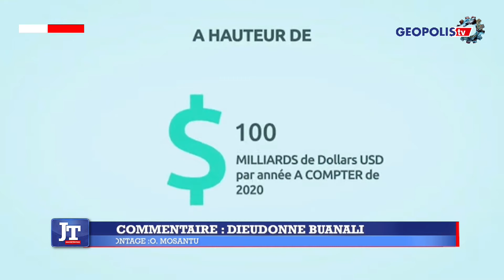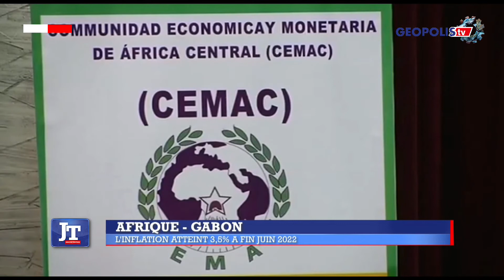GEOPOLIS TV : LE JOURNAL DU 11 NOV 2022.